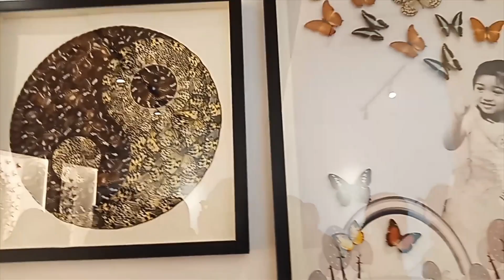MANILA ZOO TRIP//May entrance fee ba?